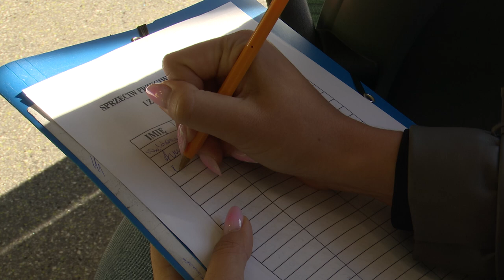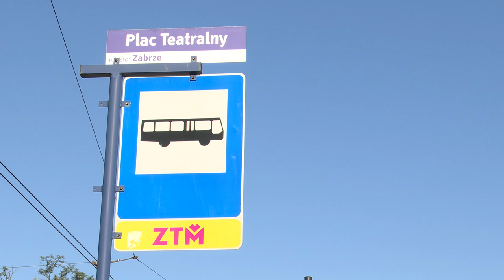Zabrze chce oszczędzać na komunikacji publicznej 16.10.2024